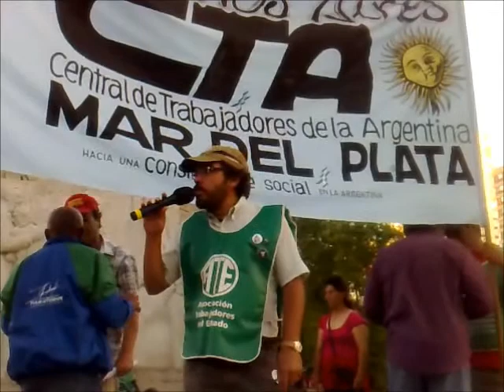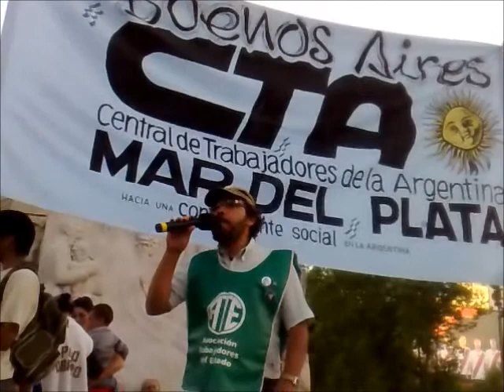A 9 años de la insurrección popular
Organizaciones de la CTA Reg. Gral. Pueyrredón-Balcarce-Mar Chiquita, organizaciones sociales, estudiantiles y partidos políticos marcharon y conmemoraron las jornadas del 19 y 20 de diciembre de 2001 cuando el pueblo dijo basta a las políticas de ajuste del neoliberalismo.
La marcha arrancó desde Av. Luro y San Juan hasta la Municipalidad de Gral. Pueyrredón, lugares donde en 2001 las fuerzas de la represión atacaron en el primer lugar a militantes de la Corriente Clasista y Combativa y en el segundo a trabajadores de nuestra ATE.
En el acto realizado en el monumento al Libertador, hicieron uso de la palabra entre otros, nuestro secretario general Darío Ledesma, Héctor Maciel de la CCC, Alejandro Martínez del PO, Vicky Vuotto de Proyecto Sur, Héctor Arozarena de la Mesa de Jubilados y Pensionados, y Carlos Díaz por la CTA.
Las consignas que unificaronla marcha son:
Basta de patotas, represión y muerte de los luchadores populares.
Juicio y castigo a los responsables de los crímenes de Barrcas, Formosa y Soldati.
Apoyo a las luchas por salarios, tierra, vivienda y educación.
Pase a planta permanente de los trabajadores tercerizados.
Por la libertad y democracia sindical. Fuera el gobierno de las organizaciones sindicales.
No al pago de la deuda externa. Fuera el FMI.
No al pacto Cristina Kirchner y Macri contra los sin techo.
No al Pacto Social.
Libertad a Roberto Martino, a Luis Guineo y demás presos políticos y gremiales.
Aparaición con vida de Julio López y Luciano Arruga. Basta de gatillo fácil.
Mariano Ferreyra, Roberto López, Sixto Gomez, Bernardo Salgueiro, Rosemary Churapuña y Juan Quispe Castañares, Presentes!!
Viva la lucha de los obreros de Sadowa. Exigimos al Gobierno provincial y municipal la expropiación bajo control de sus trabajadores.